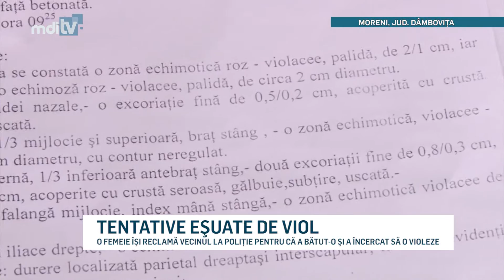TENTATIVE ESUATE DE VIOL